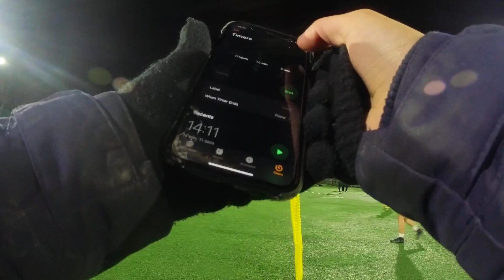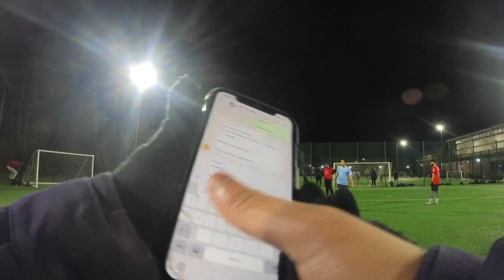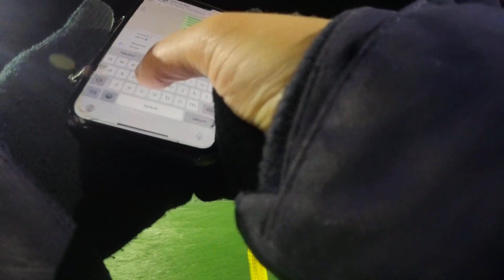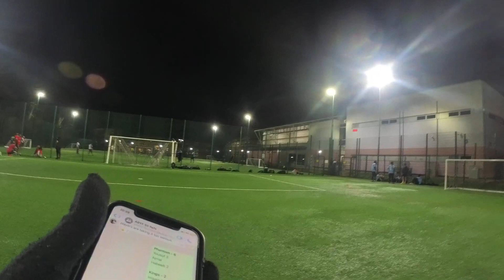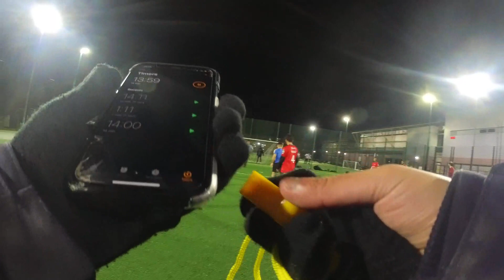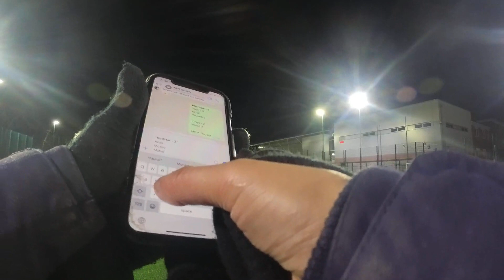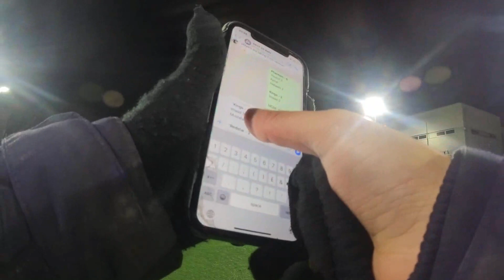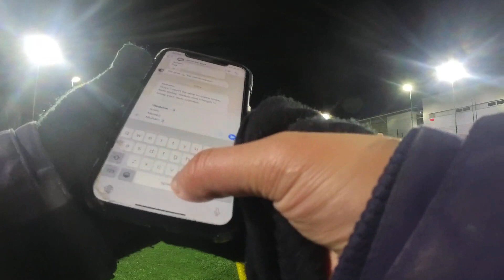Redstar United vs Kings (6 - 4) loss [10of15] 20 Jan 2024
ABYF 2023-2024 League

Filmed with the Insta360 One R